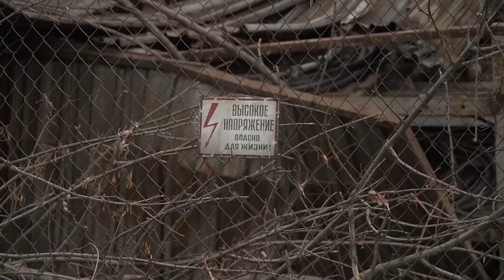Stories from Ukraine: Exclusive Interview With Howard G. Buffett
The Howard G. Buffett Foundation is helping Ukrainian farmers and civilians by donating food, ag equipment and resources. Howard G. Buffett has visited Ukraine 5 times all within the past year. In this interview he shares his first-hand experiences of the ravages of war and the impact it has on people and agriculture.